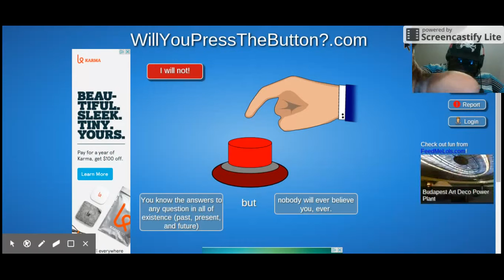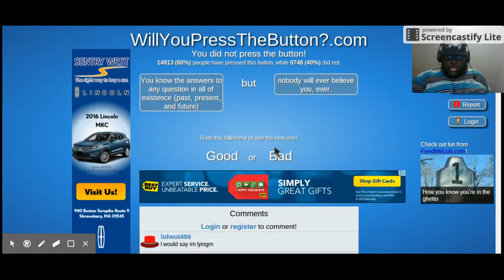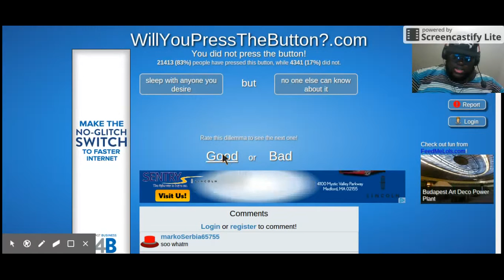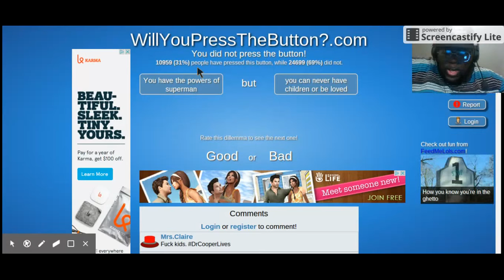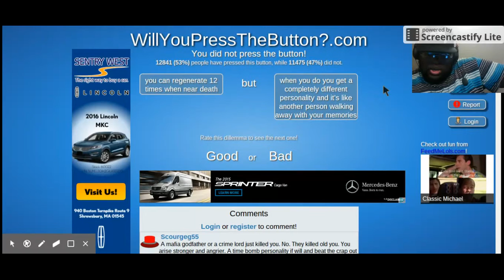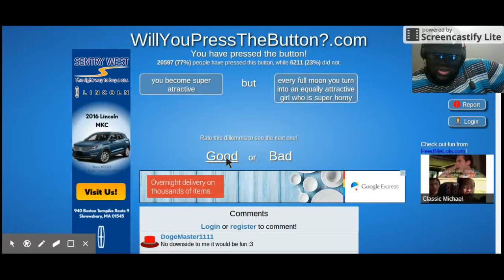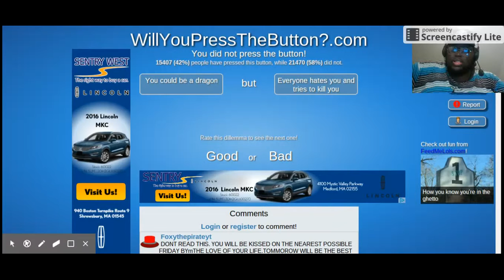One Chocolate Man, One BUTTON! | WillYouPressTheButton?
Today, i decided to play,"Will You Press The Button"? A very popular flash game that lets you accept or deny an scenario! A very well planned game that also let you see if anyone else pressed the button or not!

Also, I will be testing out a new pc gaming headsets as well!